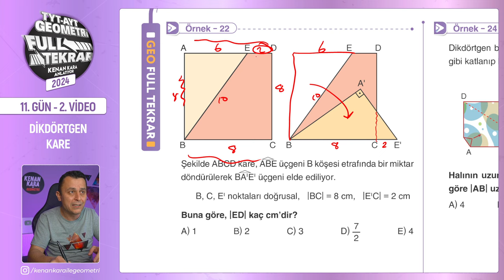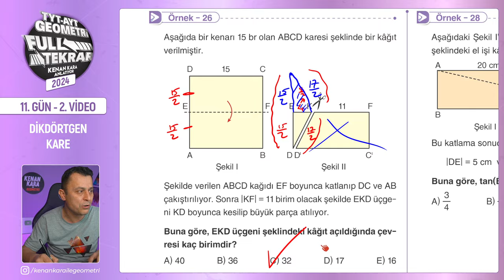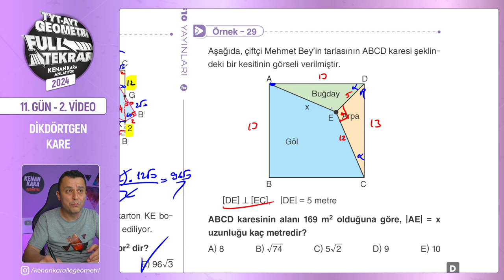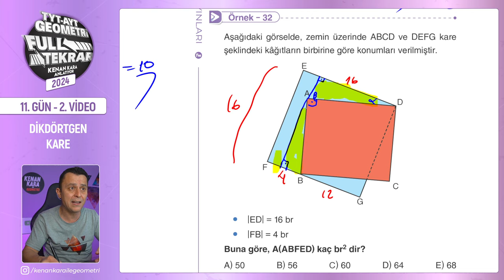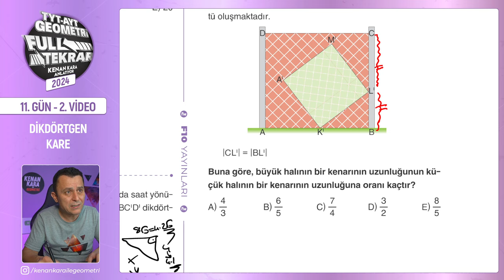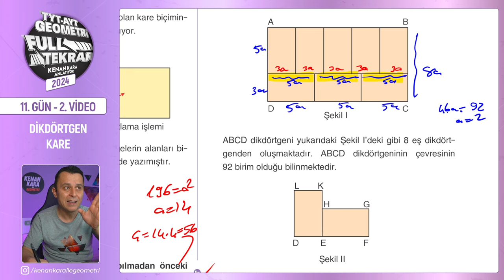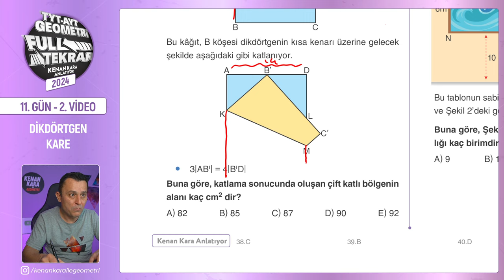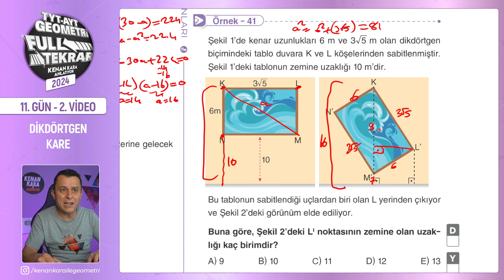Dikdörtgen ve Kare - 2 | 🔥TYT - AYT Geometri Full Tekrar | 11.Gün - 2.Video | 2024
TYT ve AYT Geometri Full Tekrar - 2024 serisinin onbirinci günün ikinci videosuna hoş geldiniz! 😊

Bu dersimizde, dikdötgen ve kare konularıyla devam ediyoruz. Bu konulara ilişkin yeni nesil soruların çözümlerini yapacağız. Kitabımızda da yer alan sayfa 98,99,100,101,102 ve 103 sayfalar arasını işleyeceğiz.

00:00:00 Giriş
00:00:47 Örnek - 22
00:01:37 Örnek - 23
00:03:20 Örnek - 24
00:04:47 Örnek - 25
00:06:53 Örnek - 26
00:08:21 Örnek - 27
00:12:19 Örnek - 28
00:15:26 Örnek - 29
00:17:34 Örnek - 30
00:20:35 Örnek - 31
00:22:58 Örnek - 32
00:25:23 Örnek - 33
00:27:58 Örnek - 34
00:30:16 Örnek - 35
00:34:31 Örnek - 36
00:37:17 Örnek - 37
00:39:40 Örnek - 38
00:43:55 Örnek - 39
00:49:12 Örnek - 40
00:50:59 Örnek - 41
00:54:03 Kapanış